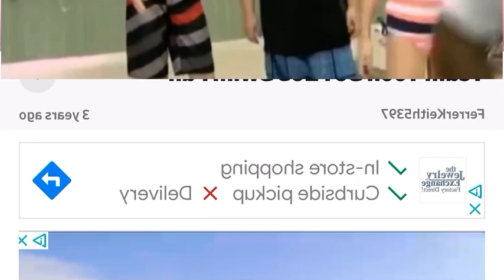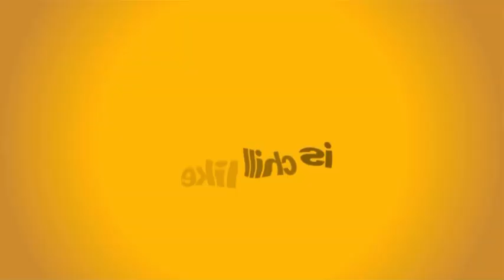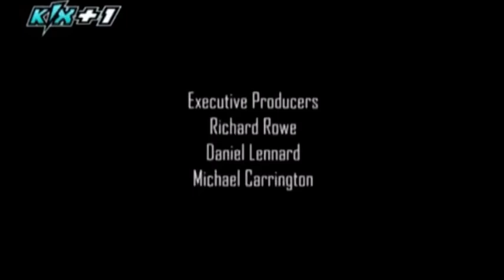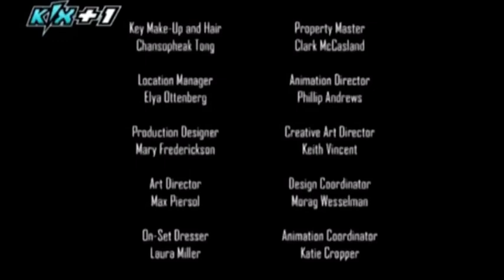Team Toon S01 E03 Swim Fan